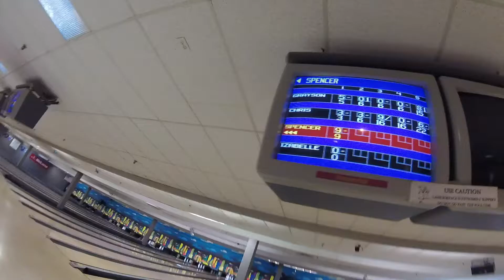PLAYING MY NOW BEAT PAD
PLAYING MY DEAT PAD